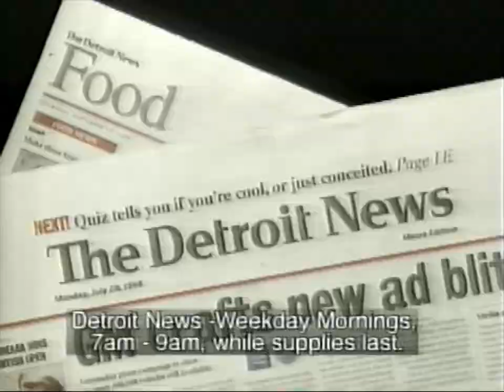2000 Big Boy Breakfast Commercial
Broadcast on Detroit Channel 4 WDIV
Thanksgiving Day